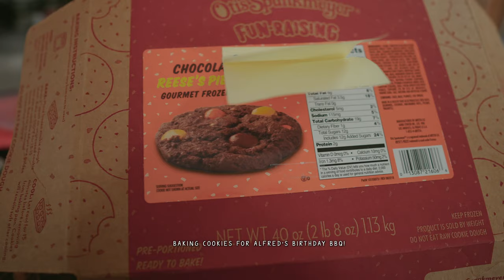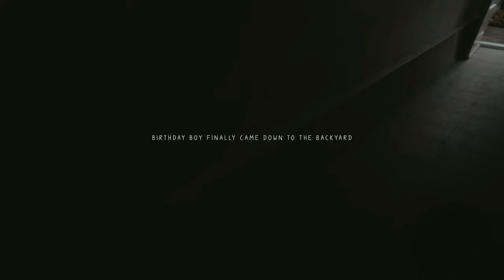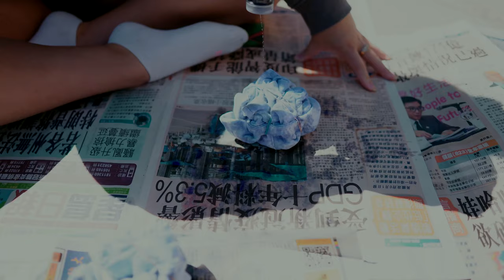The last couple of months 😌 | VLOG #42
Hi everyone ☺️

The last two months I decided to only vlog when I had something fun to do with my family, I finally had enough footage for a video and decided to compile everything into one vlog. This vlog was very fun to edit for me because I got to look back on the last two months and see a glimpse of what I did over quarantine! My Family ended up having BBQ’S for both Alfred’s birthday, my dad’s birthday and Father’s day, I also ended up making pizza and making bruschetta with my sister and Alisha. Went to a sunflower field and lotus garden and even tried tie-dying a shirt and hat for the very first time!

& inta and I are still still quarantining in our own homes with our own families, that is why he wasn’t in this vlog!

We hope everyones staying safe out there!

Inta : @intayum
Cynthia : @cynthiia.tom